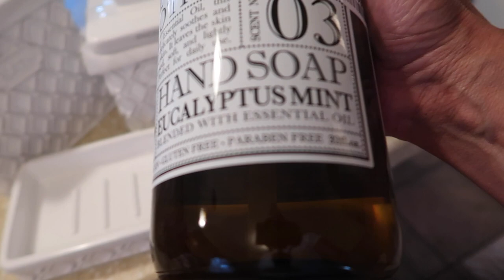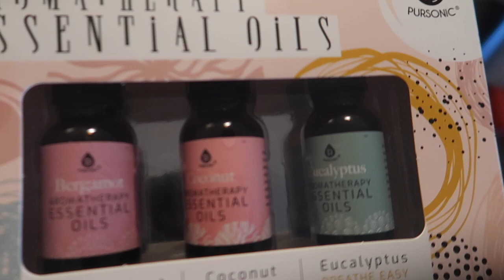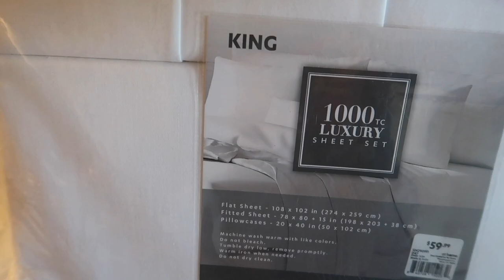WEEKEND VLOG | HOME DECOR | HOME DECOR LIL CHANGES MAKE BIG DIFFERENCE | SPRING UPDATES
Hello family
 Today I will be doing a HOME DECOR HAUL. Just some little changes that will make a BIG difference. SPRING updates.  .

—MONTHLY GIVEAWAY!---ENTERED TO WIN MY MONTHLY GIVEAWAY  THERE ARE 3 SIMPLE RULES

---SEND ME SOMETHING!--- ( SEND ME YOUR LETTER OR SOMETHING YOU WOULD LIKE FOR ME TO SHARE )
Deborah Crowder

LOCATION: Chicago
BIRTHDAY: July 22
ETHNICITY: African American
HEIGHT: 5’7
DAUGHTER: Named Tiara , born Oct 24th on her Dad Birthday

---MY CAMERAS---
Canon Camera (for vlogging)
Sony Camera (for photography)